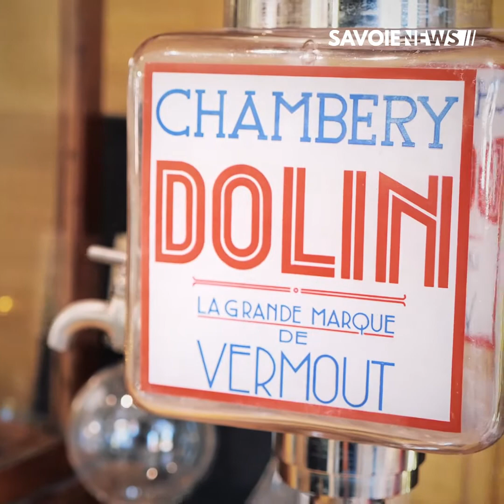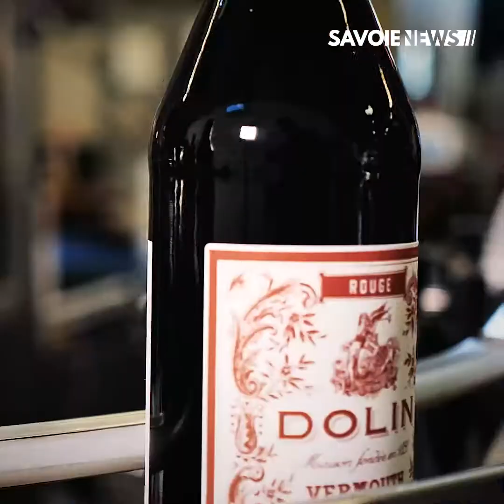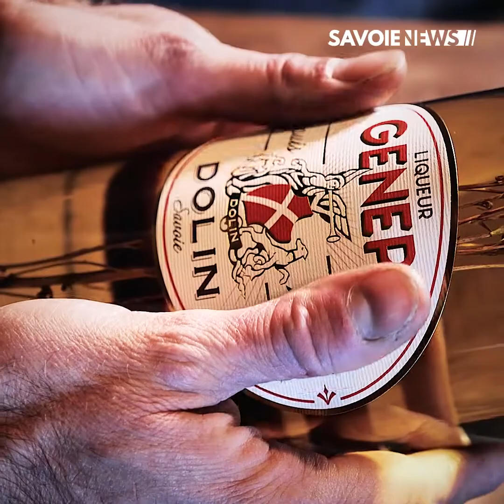Chambéry : L'entreprise Dolin fête ses 200 ans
ENTREPRISE - Dolin fête ses 200 ans ! 🍸

L'entreprise Dolin vous propose une visite de ses locaux pour son 200ème anniversaire. L'occasion de revenir sur l'histoire familiale d'un distillateur artisanal historique au cœur des Alpes avec la création des fameux Vermouths qui en ont fait leur succès.
Après II siècles, les recettes de leurs liqueurs sont gardées comme le plus précieux des trésors.